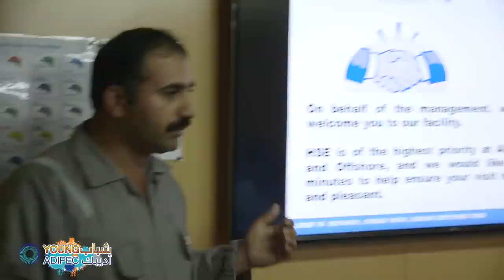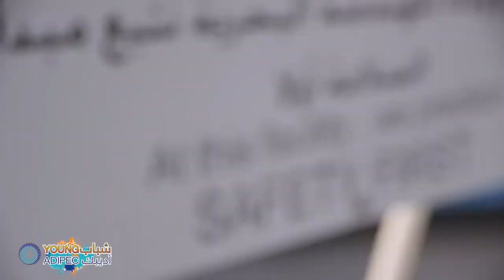Young ADIPEC Field Trip with Ali & Sons Marine Engineering Manufacturing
Young ADIPEC arranged a field trip for 25 students from Emirates National School to Ali & Sons Marine Engineering Manufacturing. The students had the opportunity to have their eyes opened to the exciting and lucrative world of Marine Engineering Manufacturing and the many, varied careers the industry offers.

The students were overwhelmed with this learning experience and have realized the importance of exposure to real-world work environments and real people doing real jobs for the next generation workforce.